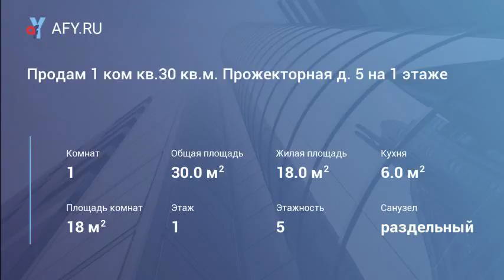Продам 1 ком кв.30 кв.м. Прожекторная д. 5 на 1 этаже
Цена: 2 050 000 Руб.
Продам 1-к квартиру 30 кв. м.

На 1 этаже 5-этажного панельного дома (1973 года постройки)

г. Солечногорск, ул. Прожекторная 5

Общая площадь 30 кв. м, жилая 18 кв.м, кухня 6 кв.м.

Квартира с хорошим ремонтом. Санузел раздельный. Мебель остается частично. Подвальное помещение 6 кв.м. с металлической дверью , светом и замком для хранения заготовок.

Микрорайон с развитой инфраструктурой: рядом школа, детский сад, больница, поликлиника, множество магазинов, в том числе магнит, атак, Дикси, салоны красоты. Озеро Сенеж в 7 мин. пешком.

Есть возможность подачи заявки на ипотеку непосредственно в нашем офисе! Подберём наиболее подходящий ипотечный продукт именно под вас с хорошей процентной ставкой.